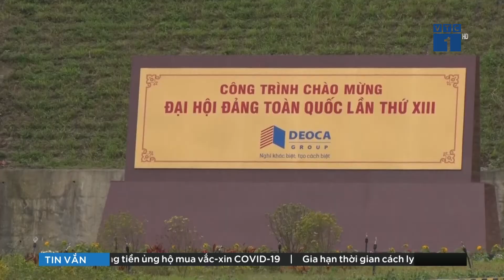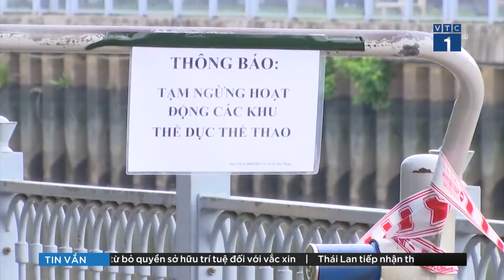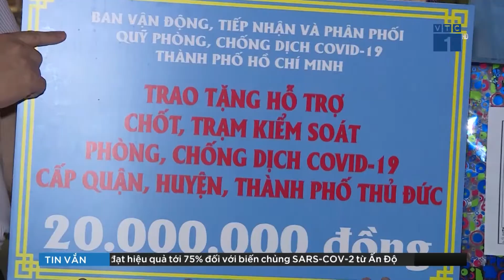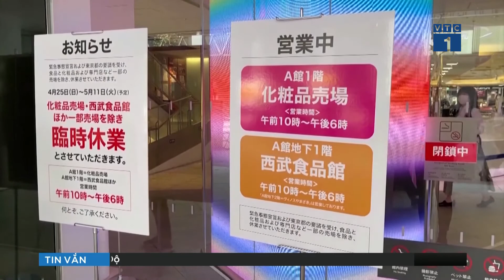Cập nhật tin tức Covid-19: Thêm 50 ca mắc Covid-19, chủ yếu ở Bắc Giang | VTC1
VTC1 | Bộ Y tế trưa 21/5 ghi nhận 50 ca dương tính với sars cov 2, trong đó tại Bắc Giang 45, Hưng Yên 2, Hải Dương, Điện Biên và Hà Nội mỗi nơi một ca.